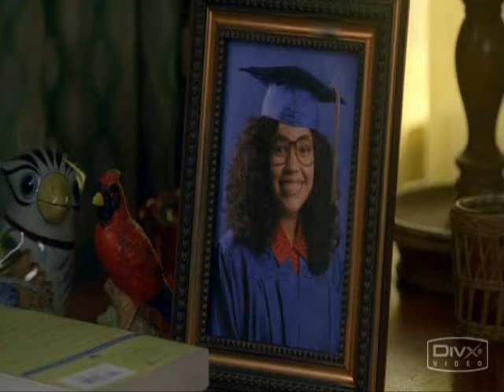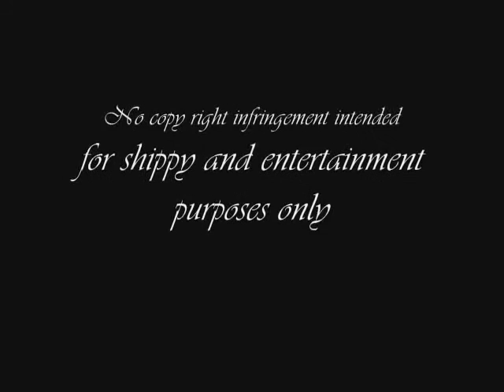Daniel and Betty "Mad about you"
yeah out of sheer boredom and BEING BEYOND pissed off at ALOT of people I've made YET another video